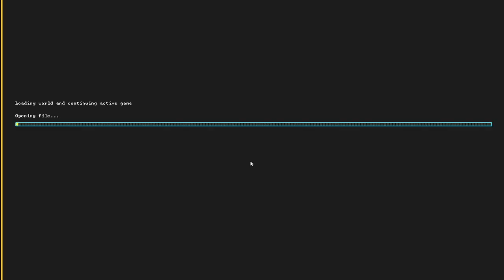Watch out Singlebook, Pagenut is a city on the... grow. Pagenut Ep10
Pagenut has officially outlasted Singlebook and the barony is established. Also, ground breaks on the new hospital and elves come to lecture me before requesting we trade.